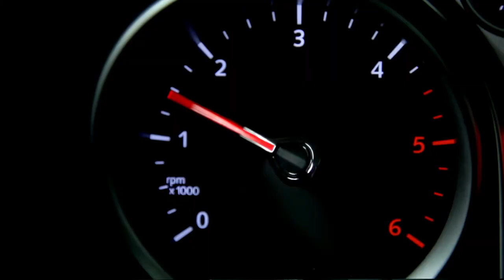Geo the Gopher 2: The Sequel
He’s back with a special set of skills—experience and tools that help make roads last longer. Geo the Gopher returns to fight the forces of evil set on destroying roadway around the world.